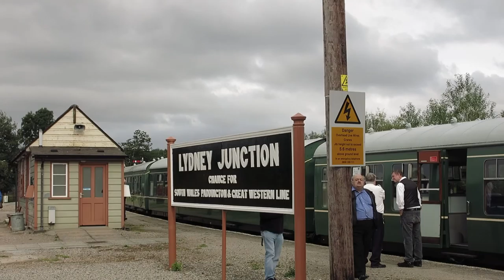DFR Diesel Gala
September 2015